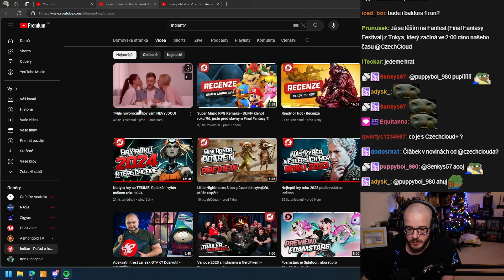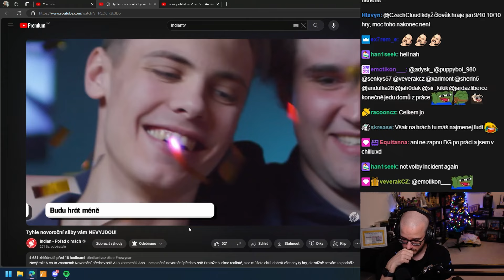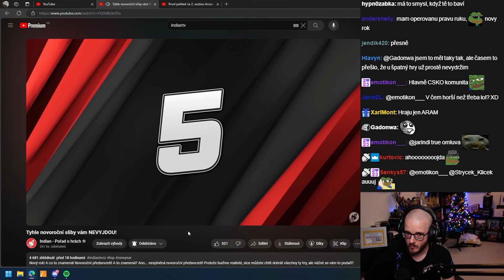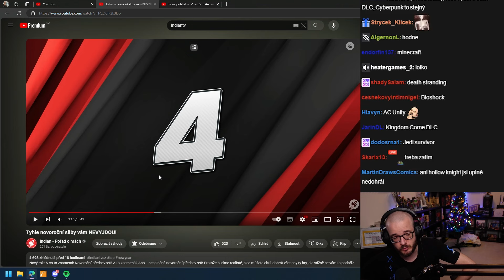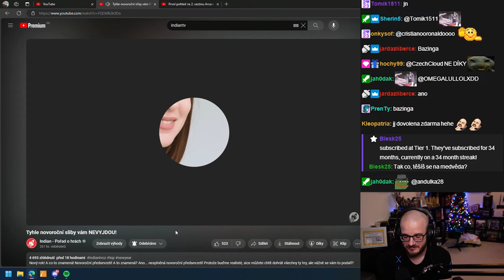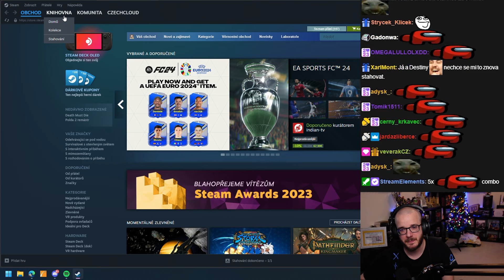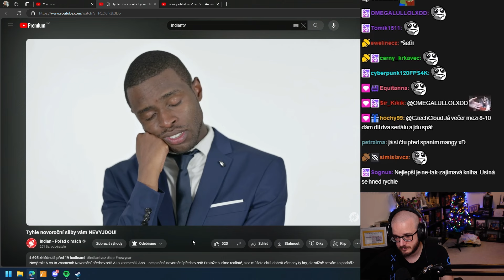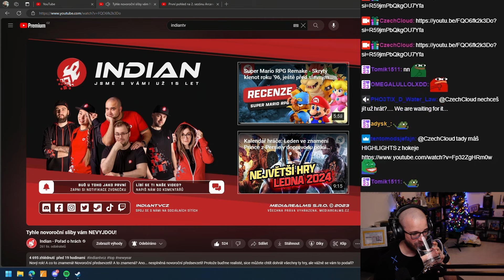CzechCloud reaguje na předsevzetí, které hráči nikdy nedodrží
Jaké máte na letošní rok předsevzetí?

Autoři videa: @indiantvcz

Video zpracoval a publikoval Happyproxy.